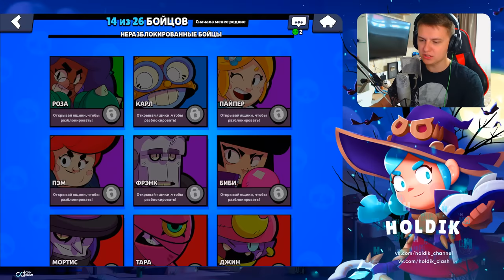МИРОВОЙ РЕКОРД!!! 49 БИГ БОКСОВ - ВЫБИЛ ПОЧТИ ВСЕХ БРАВЛЕРОВ / БРАВЛ СТАРС